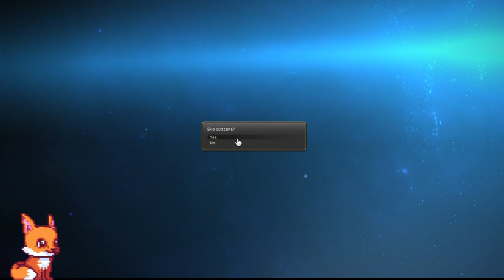Final Fantasy XIV Online, a new Arcanist